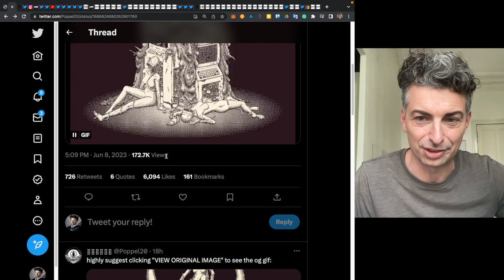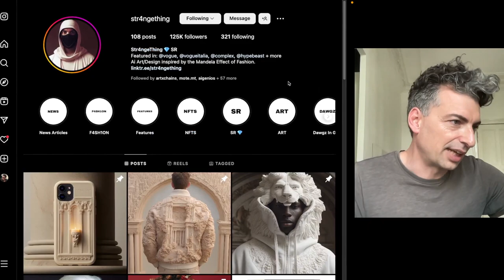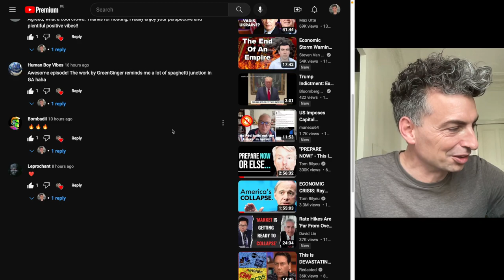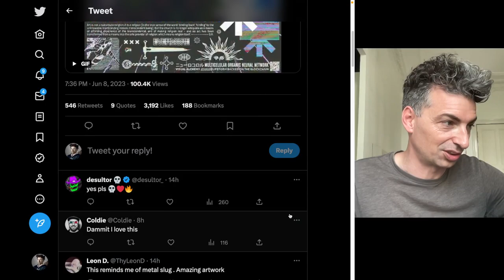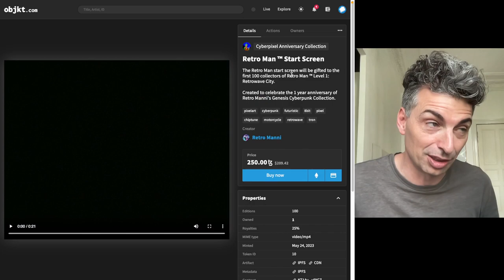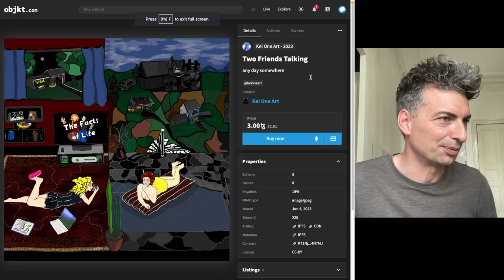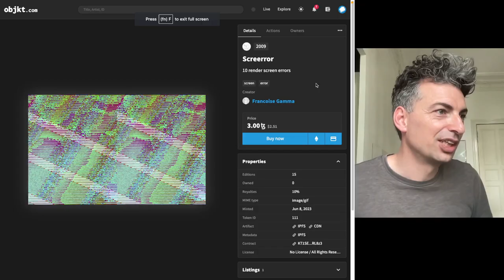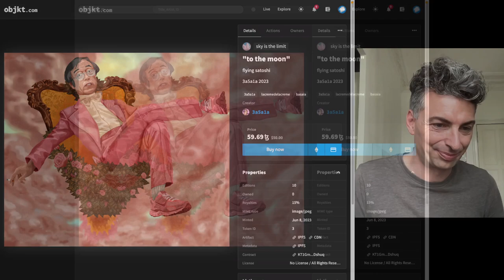Digital artists in the attention economy | Artist Journal #191